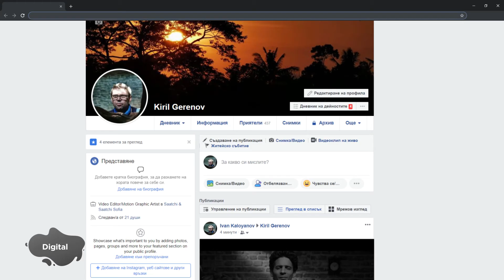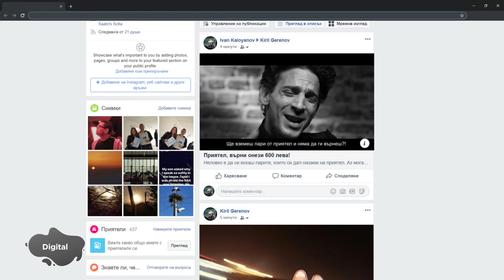Добри заеми, добри приятели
Effie България 2019 - златна награда

Категория: Услуги
Бранд: Easy Credit
Клиент: Easy Credit
Агенция: Saatchi & Saatchi Sofia
Продуцентска компания: PushPull Production
Стратегическа агенция: Brandworks
Медийна агенция: PHD
Дигитална агенция: Xplora